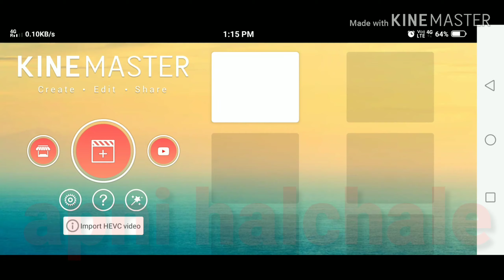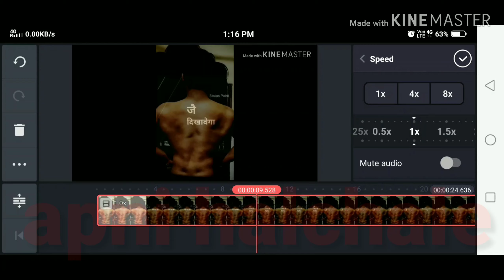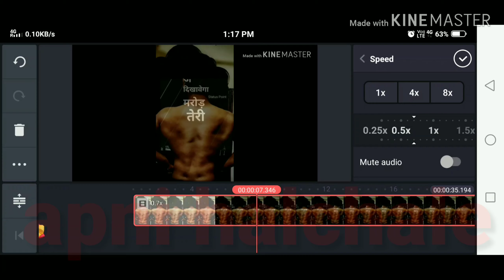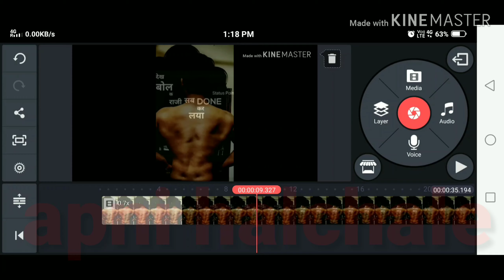How To Make A Slow Motion Video,How To Make A Fast Speed Video,How To Control Speed Of Video Edit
es video me me apko batuga ke kinemaster se app kisi bhee video ko kam ya jayada time ke kar sakthe ho .or dusra ye ke kisi bhee video ko kam ya jayada speed me kar sakthe ho .kinemaster se aap do minutue ke video ko ak minute ke kase kare kinemaster se sikhee.kinemaster se app full editing option like spped of video,cropping,layer,or bhaut sare editing animation ko use me lee sakthe hoo
kinemaster editing app,
kinemaster editing kase kare,
kinemaster kase speed option ko use kase kare,
kase kibemaster me speed option ko use kare,
kase kinemaster se video ko kam ya jayada kare,
kase kinemaster se video ko kam ya jayada kare in hindi ,
kinemaster ka use kare hindi me or speed option ko kase sikhe,
 kinemaster tutuorial,
kase kinemaster ke ander speed ko kam kar sakte ha,
कैसे वीडियो की स्पीड को कम व ज्यादा  करे,
हाउ तू कण्ट्रोल स्पीड इन विडियो,
kinemaster,
how to control speed in kinemaster,video kam jayada time kasekare,kinemaster me video ke awaj badle,
how to use kinemaster for increasing video time,
kinemaster me slow speed kase kare,
kinemaster,
काईनमासटर मे अपनी विडियो को सलो चलाऐ,how to use kinemaster in slow motion speed,
how to make slow motion on anoroiod by using kinemaster,
slow motion in kinemaster,
fast forward and slow motion video make in kinemaster,
how to make slow fast motion video any android phones,
how to make slow motion video  inkinemaster 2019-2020, kinemaster se slow motion video kaise banyee,
how to use kinemaster for decreasing video time,
how to make very fast sppeed  video ,
how to make very very fast speed kinemaster video,
kis tarhe se kinemaster ke video ko badya ya choota karthe ha,
kisi bhee video ko kase badda ya choota karthe ha,
how to change voice and time in kinemaster,
how to change voice in kinemaster,
kase kinemaster ko ham use kar sakte ha for video editing,
कैसे विडियो का टाईम कम करे ,
कैसै विडियो को फास्ट करे kinemaster से,
kase kinemaster se apne video ko voice change hote ha,
kase video puri me bhee time kam kare,
kase puri video me bhee time jayada kare speed kam kare,
speed increase in kinemaster ,
increase speed of video in kinemaster ,
decrease speed of kinemaster in kinemaster,
kinemaster editing tools,
kinemaster full editing video,
kinmaster full editing video clips,
kinemaster full editing tools and how to acess,
kinemaster ko use karna sikhe,
kase kisi bhee video ko kam ya jayda speed pe banyee,
kinemaster se video ko kase kam ya jayada s time ke banyee,
kis tarhe se kinemaster ke video ko speed dete,
05min ke video ko 02min ke kase banyee,
02 minute ke video ko 03 minute ke kase bayee,
तीन मिनट की विडियो को दो मिनट की कैसे बनाऐ,
how to get very fast speed in video by kinemaster,
how to get very fast speed in video,